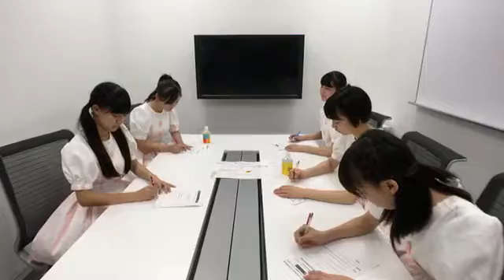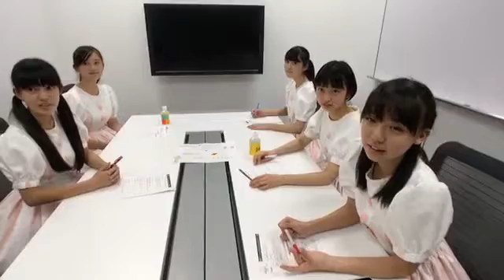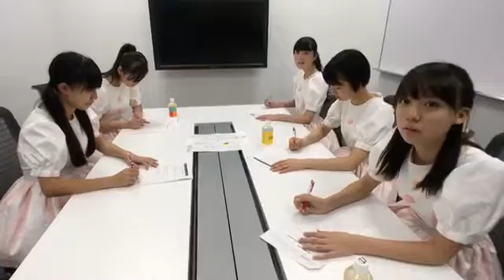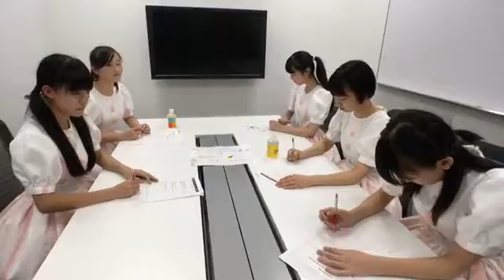桜エビ〜ず の愉快でhumhumhum♪な SHOWROOM #23 反省会 (16/11/30)